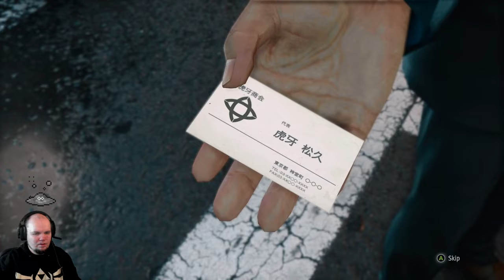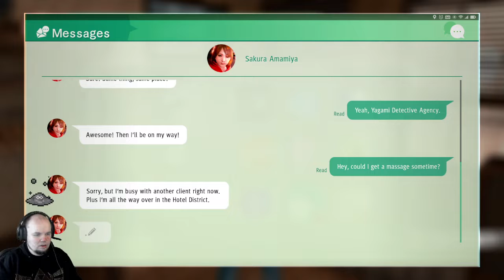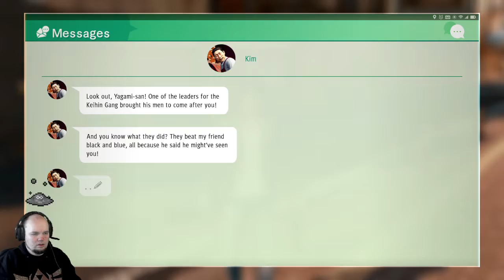Judgment - 89 - The Case of the Mascot Robbery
Oh no! Ono Michio is up to no  good! Or is he?